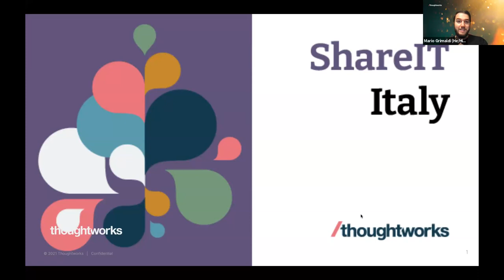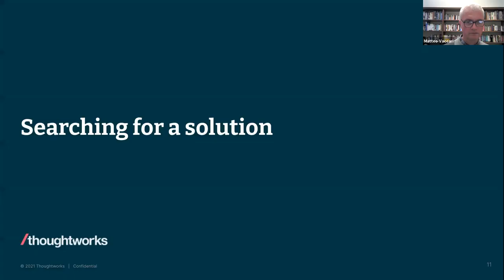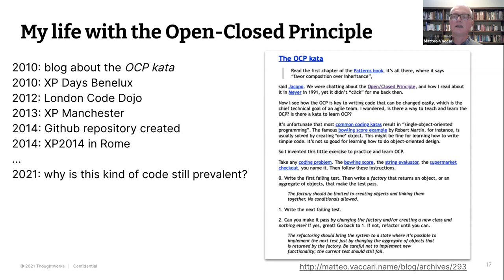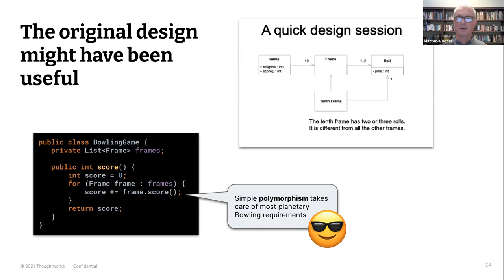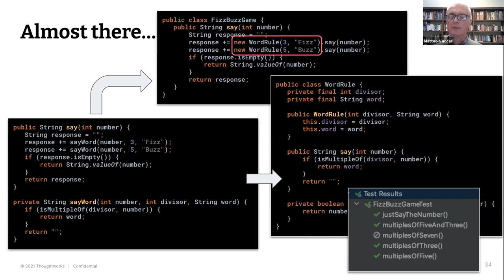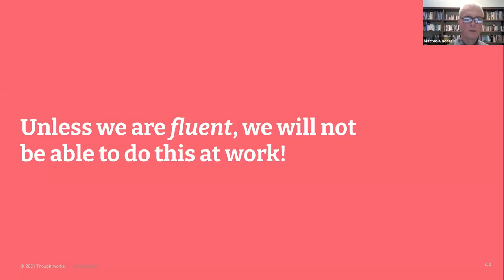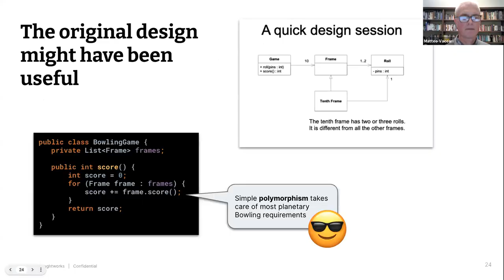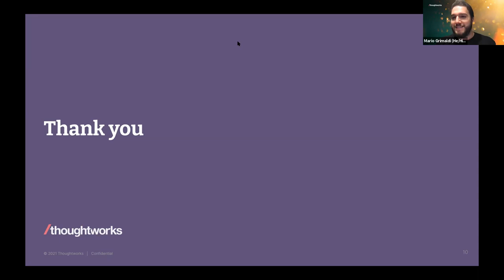[SIT 5.2] ShareIT - Accelerate Development with Simple Design - Matteo Vaccari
One thing you sometimes hear is “SOLID principles are useless; all you need is to just write simple code!” Ha! It’s much easier said than done. In this talk I’d like to share what “simple code” means to me and how to get it. This talk does not contain any novel idea… it’s theoretically well-known stuff, but seldom applied in practice.